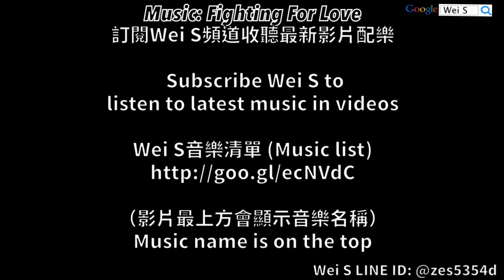LINE Rangers 第三季PVP(冠軍二)：我要雙份甜甜圈 two donuts are nice